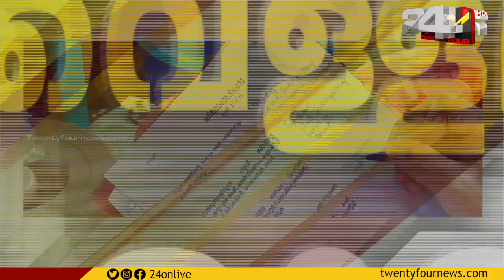ആസിഡ് കഴിച്ച വിദ്യാർത്ഥി അവശനിലയിൽ | കുടിച്ചത് വെള്ളമാണെന്ന് കരുതി